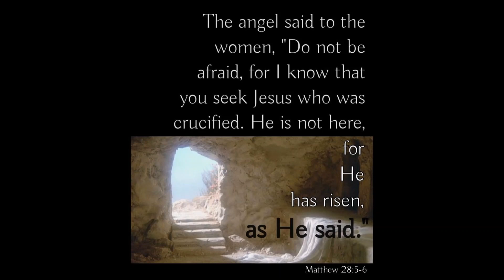April 4, 2021 Daily Scripture